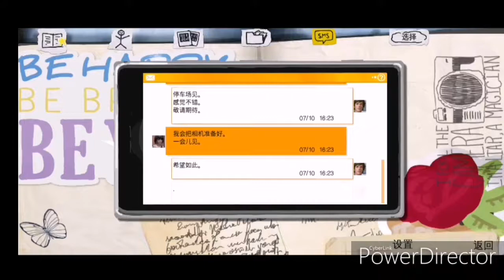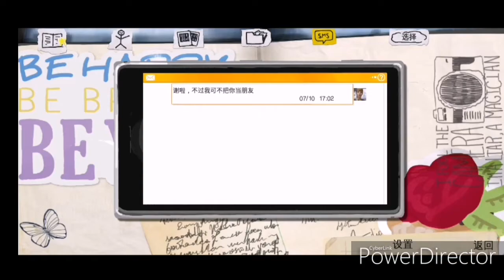《Life is strange 》奇异人生 part 2-有超能力就是爽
故事围绕着麦珂茜·考尔菲德，这位就读摄影专业的高年级生在救下自己最好的朋友歌露儿·普莱斯时，突然发现自己拥有倒转时间的能力。

这对好朋友不久后就被卷入同学瑞秋·安布尔的神秘失踪事件并展开调查，也因此揭开了阿卡迪亚湾的黑暗面。在此同时，麦珂茜很快也将了解到，改变过去有时会导致未来发生毁灭性的发展。

声音有点小，请各位大大们戴上耳机，希望各位大大们多多支持我，如果喜欢的影片的话帮我点个赞、分享出去这个影片和订阅我，那些已经订阅我的人不要忘记点那个小铃铛，这样就不会错过我最新的影片咯。